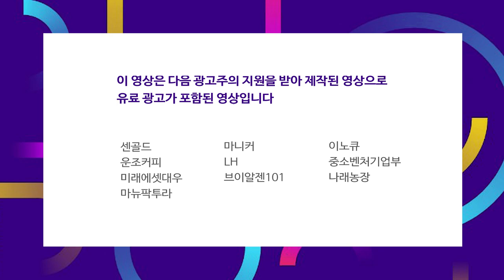코로나 부양책 합의 가능 이슈에 주가 반등 성공 f.박병창 부장